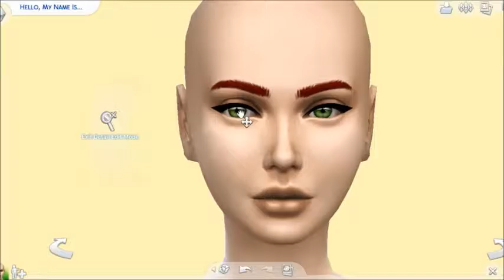The Sims 4 - Create-A-Sim - Pastel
Leave a like or a comment or both if you want :)